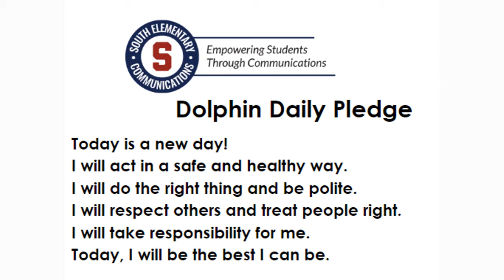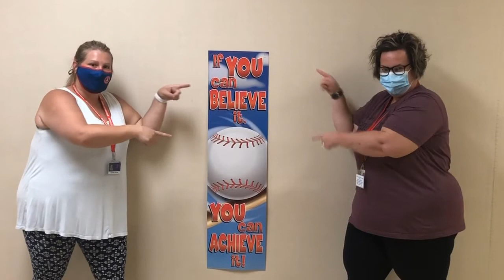SES Rewind 08/24/2020